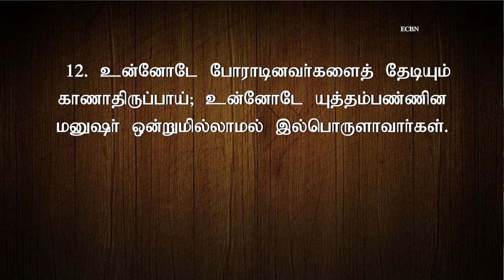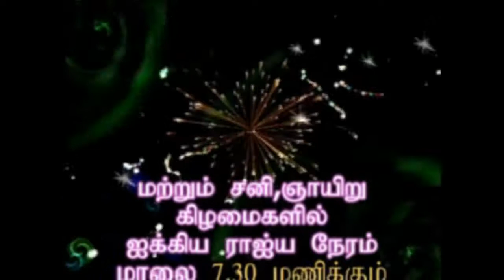LIVING TESTIMONY - EVG GIRIRAJ - 09.11.2018 - ECBN